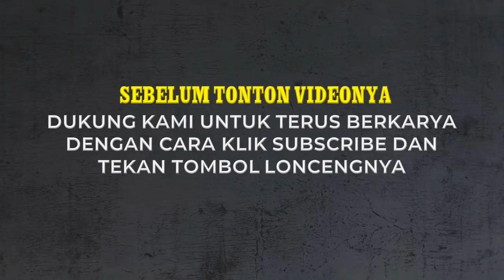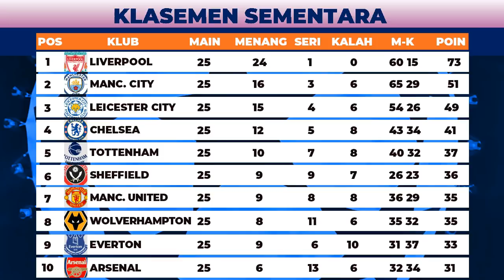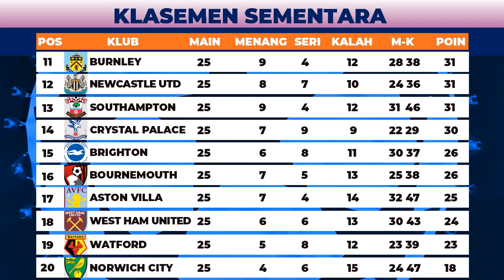JADWAL LIGA INGGRIS MALAM INI PEKAN 26 DAN KLASEMEN SEMENTARA MUSIM 2019 - 2020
JADWAL LIGA INGGRIS MALAM INI PEKAN 26 DAN KLASEMEN SEMENTARA MUSIM 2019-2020 - Jadwal liga Inggris malam ini, Minggu ini, pekan ini atau nanti malam ada di video ini. Liverpool memperlebar jarak dan makin menjauh dari para Pesaingnya di Liga Inggris 2019/20. Memimpin di puncak klasemen, tim Mohammed Salah itu kini unggul 22 poin dari Manchester City yang berada di posisi kedua. Liverpool melakoni laga away di Liga Inggris pada pekan ke-26. Pekan ini, the Reds  akan dijamu Norwich City di Stadion Carrow Road.

Satu laga big match panas di pekan 26 Liga Inggris adalah kala Chelsea bertemu Manchester United. Pertandingan ini akan Dimainkan di kandang The Blues, Stadion Stamford Bridge, London.

Berikut jadwal lengkap pertandingan liga Inggris Pekan 26 live Mola TV dan TVRI.

Jadwal liga Inggris hari Sabtu, 8 Februari 2020
Pukul 19.00 wib Everton vs Crystal Palace (Mola TV)

Jadwal liga Inggris hari Ahad, 9 Februari 2020
Pukul 00.20 wib Brighton vs Watford (Mola TV)
Pukul 20.50 wib Sheffield vs Bournemouth (Mola TV)
Pukul 23.20 wib Man City vs West Ham (TVRI)

Jadwal Liga Inggris Sabtu,15 Februari 2020
Pukul 02.50 Wolverhampton vs Leicester (Mola TV)
Pukul 19.20 wib Southampton vs Burnley (Mola TV)

Jadwal Liga Inggris Ahad, 16 Februari 2020
Pukul 00.20 wib Norwich vs Liverpool (MOLA TV)
Pukul 20.30 wib Aston Villa vs Tottenham (TVRI)
Pukul 23.20 wib Arsenal vs Newcastle (Mola TV)

Jadwal Liga Inggris Selasa, 18 Februari 2020
Chelsea vs MU (Mola TV)

Jadwal liga Inggris malam ini atau hari ini dan klasemen liga Inggris 2019/2020. So cek dulu Jadwal liga Inggris malam ini, Minggu ini, pekan ini atau nanti malam di Chanel ini.